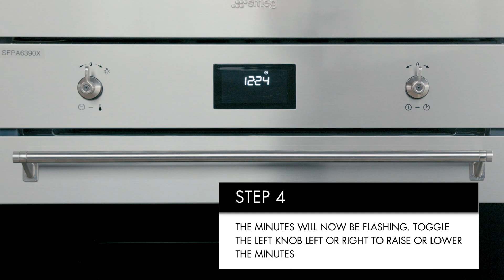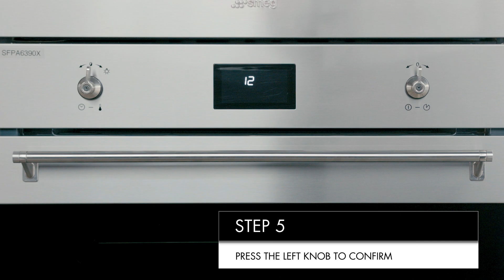SFPA6390X How to Set the Time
In this video we show you how to set the time on your Smeg SFPA6390X oven.